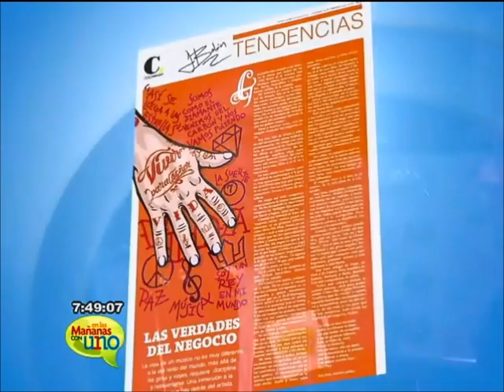J Balvin y sus 13 nominaciones a los premios Billboard 2015